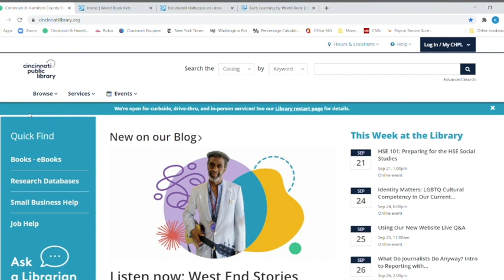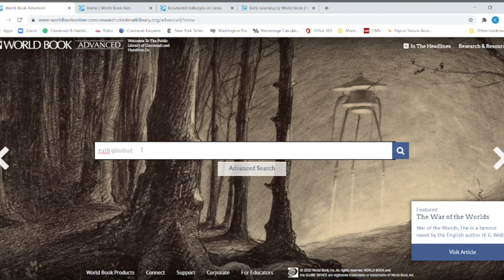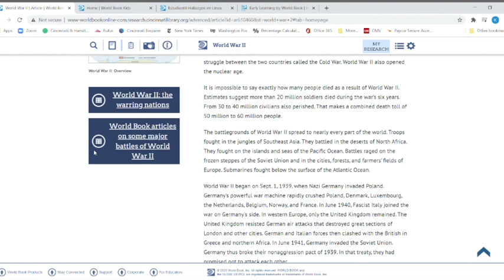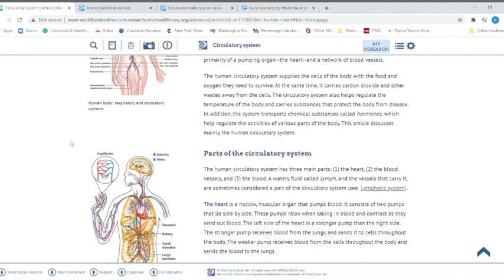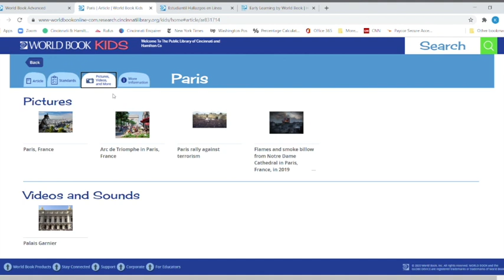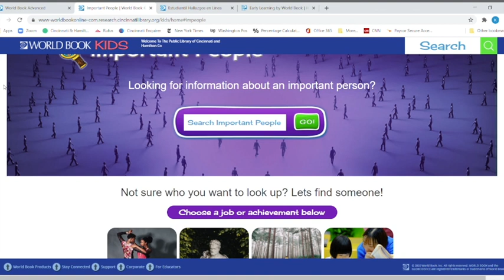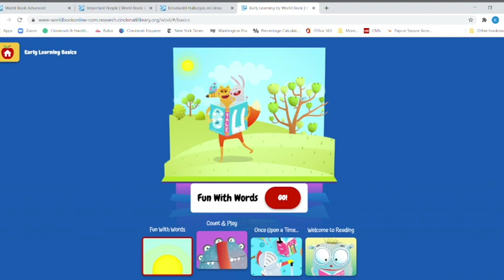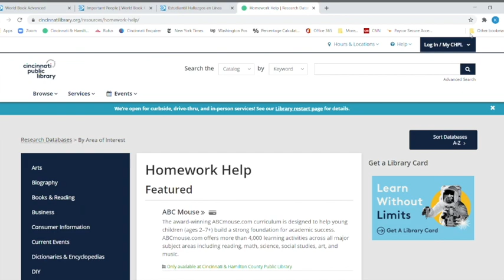HelpNow Lunch & Learn: Homework Help Part 4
No matter where you're learning from this school year, our library has the online resources, tools, and assistance to help you succeed.

Join us each Thursday for a Lunch & Learn where we discuss all of our Library’s amazing resources